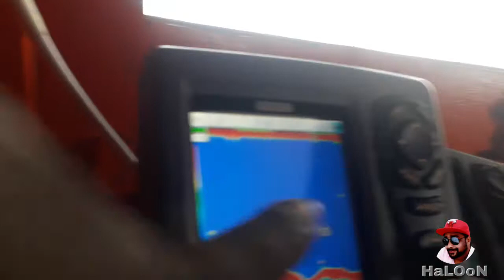how to make Boatile fishcurry | ബോട്ടിലെ ഫിഷ് കറി | fish curry